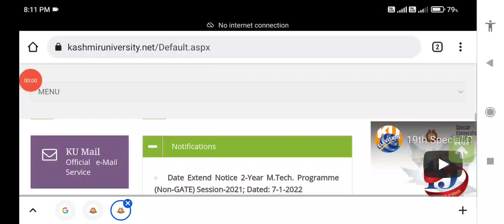UNIVERSITY OF KASHMIR,Cluster University POSTPONED ALL EXAMS HELD TOMORROW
UNIVERSITY OF KASHMIR POSTPONED ALL EXAMS HELD TOMORROW